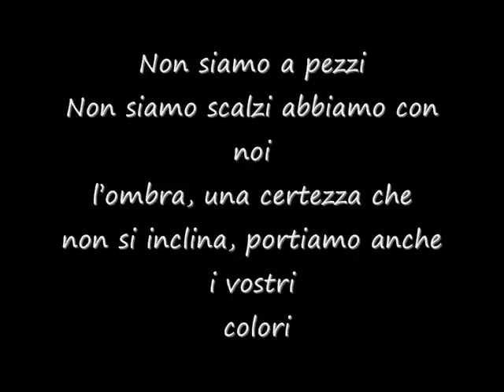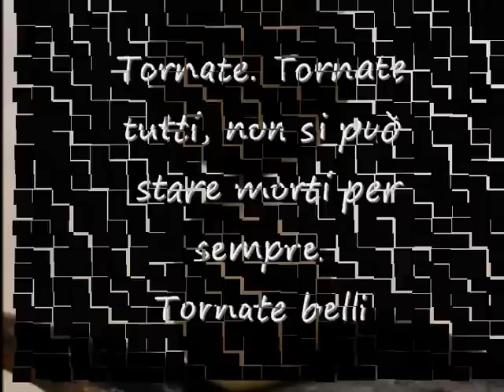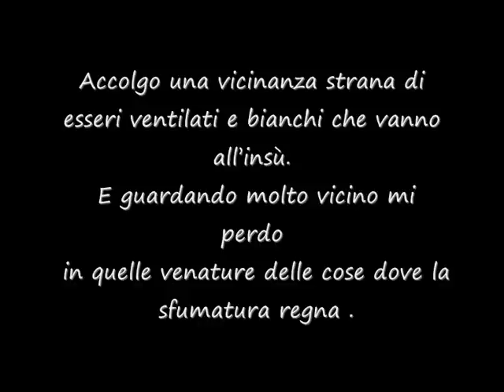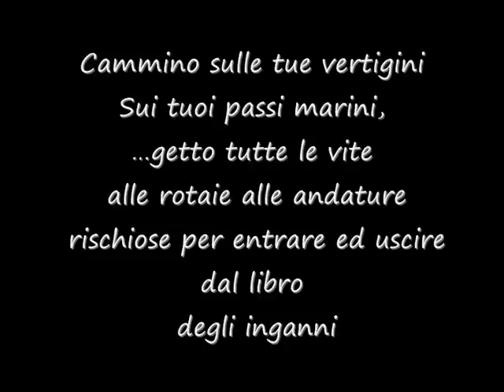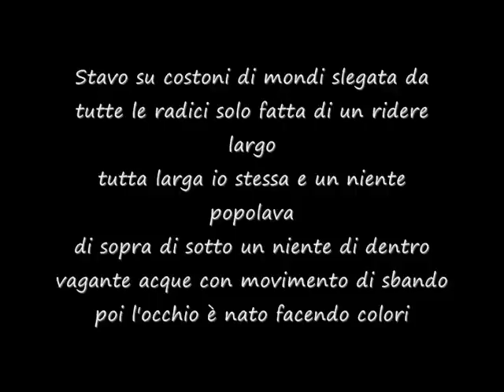Renato Brancaleoni performace di rock balancing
Voglia di arte production
Performance artistiche di Renato Brancaleoni le sue numerosissime opere è possibile visionarle in flickr

Poesie di Mariangela Gualtieri